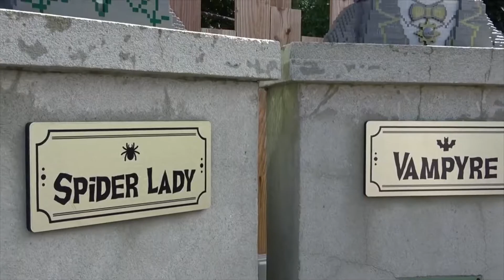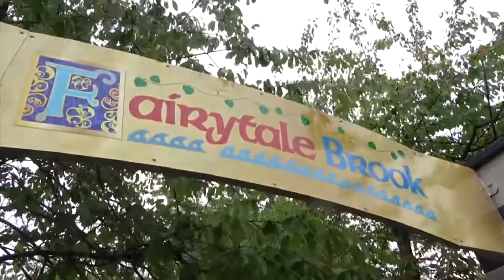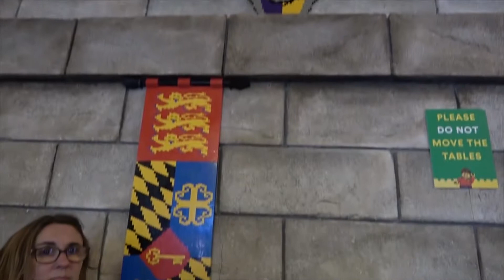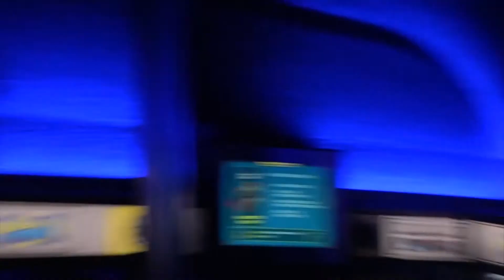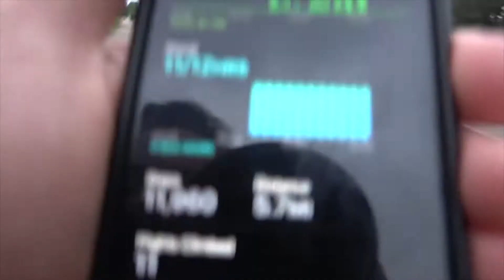Legoland Windsor Vlog - August 2020 | *Late Night Rides*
Join Tom, Adam and Hugo as we spend our day over at legoland until 8pm as we complete many rides, attractions and restaurants as well as checking the social distancing methods over at the park.
Video stars
Tom Derrick
Adam Derrick
Hugo Garrod